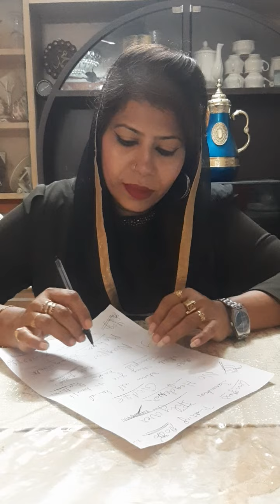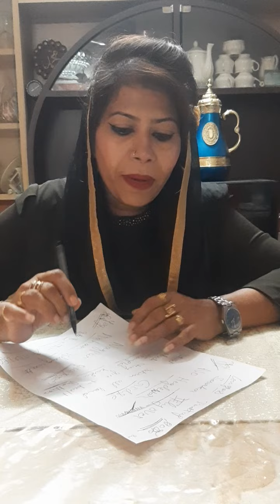Seema kowser thanking to MohanBhagwat and few questions to Pramod Mutalik, Prathap Simha , Sulibele